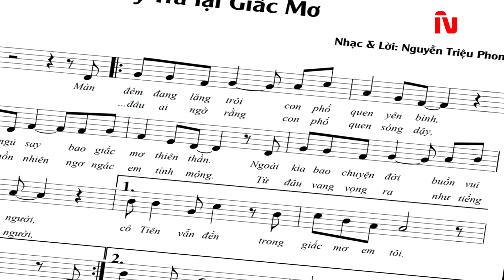HÃY TRẢ LẠI GIẤC MƠ _ Sáng tác Nguyễn Triệu Phong_ Trình bày: Ngọc Yến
HÃY TRẢ LẠI GIẤC MƠ
Nhạc & Lời: Nguyễn Triệu Phong
Trình bày: Ngọc Yến
(Viết cho nổi đau cách ly vì đại dịch covid-19)

Màn đêm đang lặng trôi,
con phố quen yên bình
trong cơn ngủ say bao giấc mơ thiên thần.
Ngoài kia bao chuyện đời
buồn vui với muôn người
Cô Tiên vẫn đến,  trong giấc mơ em tôi.
Rồi đâu ai ngờ rằng
con phố quen sóng dậy
đôi mi hồn nhiên, ngơ ngác em tỉnh mộng
Từ đâu vang vọng ra
như tiếng bước chân người
Tiếng còi xe, xé tan màn đêm thanh vắng.
Cách ly thôi nhé đừng sợ bé ơi!
Hãy ngoan như từng ngoan hôm nào
Cha hứa mua quà, gửi tặng con yêu dấu
Mai sáng lên mẹ cho con bánh.
Cách ly thôi nhé, đừng lo bé ơi!
Nhói tim đau từng câu nghẹn ngào
Mong sớm yên bình, trở về trên con phố
Đem giấc mơ hồng, trả lại em tôi.